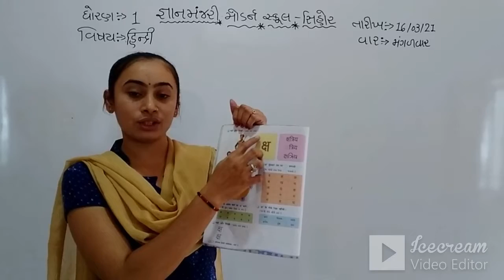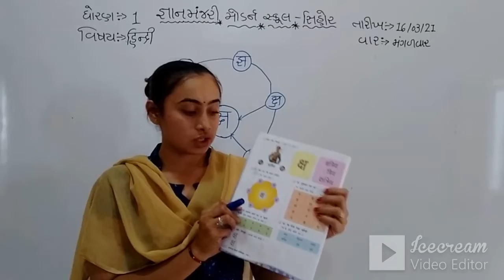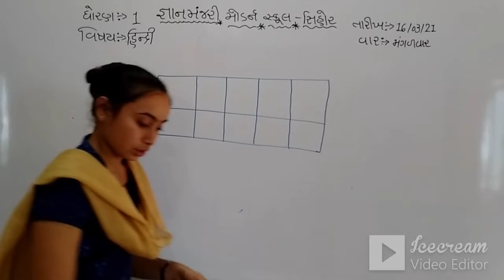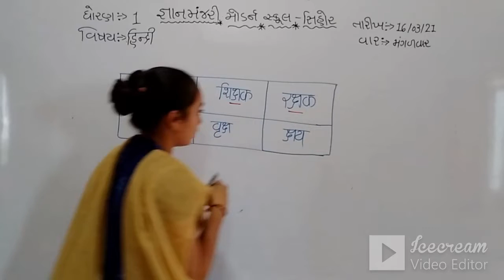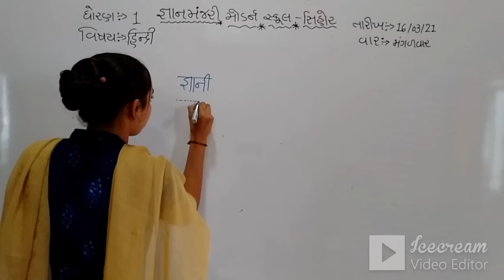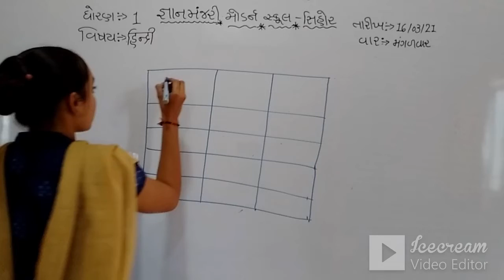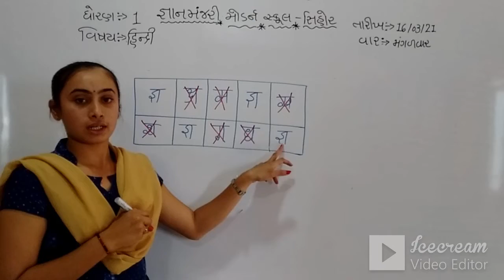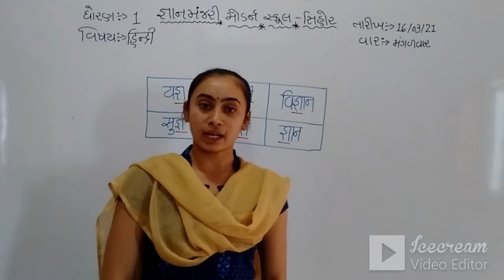STD-1 | GUJ.MED | HINDI | VARNMALA "KSHA" & "GNYA" | TEACHER- BHOOMIBEN SOLANKI